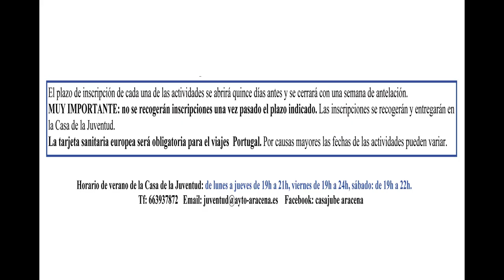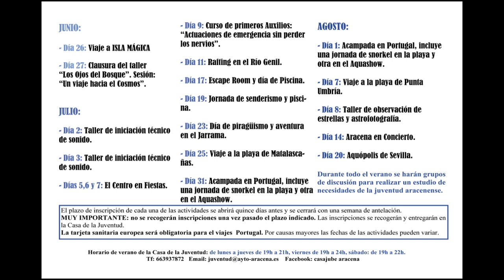Programación verano joven 2019 Casa de la Juventud